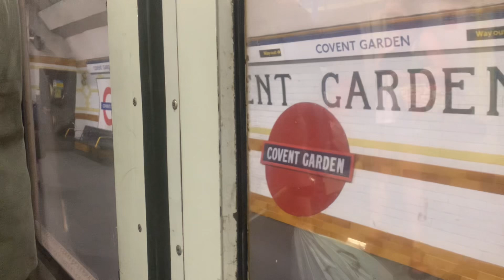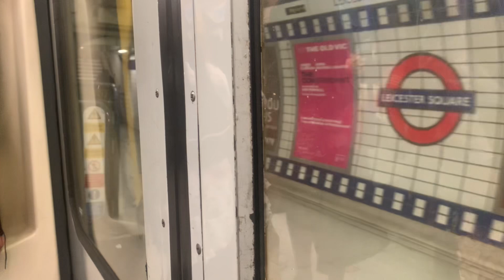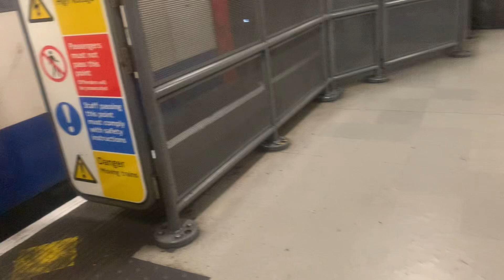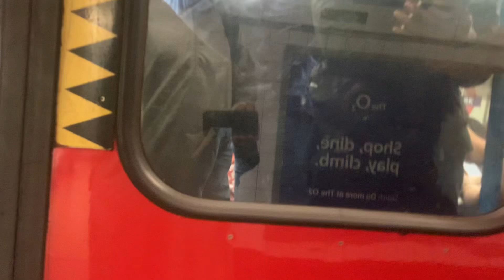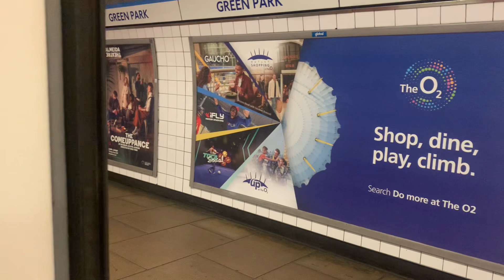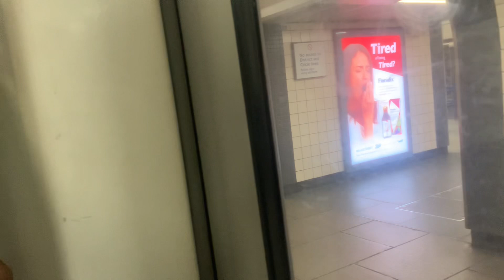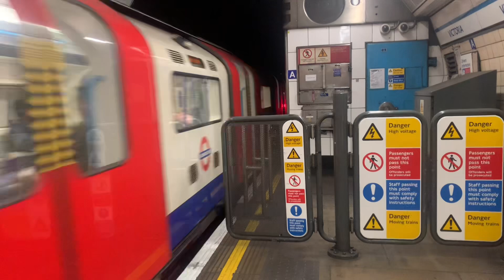Ride from Holborn to Victoria Via Green Park